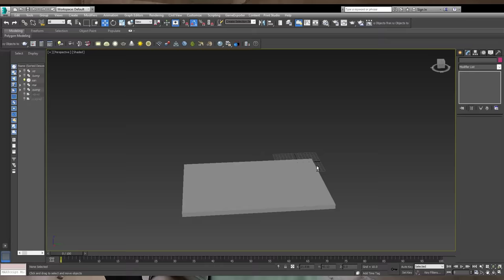Tony | Xây Nhà Cho Siêu Xe 🚖 𝐁𝐮𝐢𝐥𝐝 𝐌𝐢𝐧𝐢 𝐆𝐚𝐫𝐚𝐠𝐞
3 anh em trải nghiệm 2 ngày để xây nhà cho siêu xe, cực nhưng hiểu được những cái khó trong xây dựng của những bác thợ hồ. Chúc mọi người xem video vui vẻ. Cảm ơn!